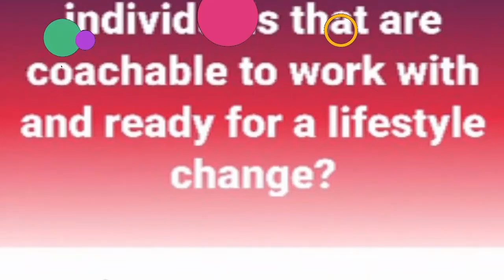How to make money online - SHIKETA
Were looking for you...